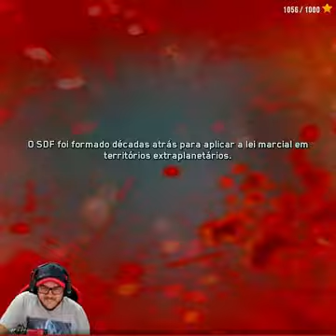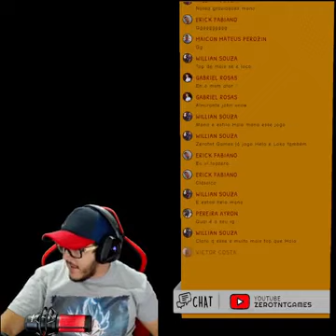+18 GUERRA Dos Mundos🌎GUERRA Dos Mundos#games #2022